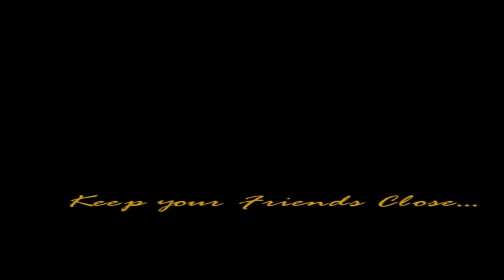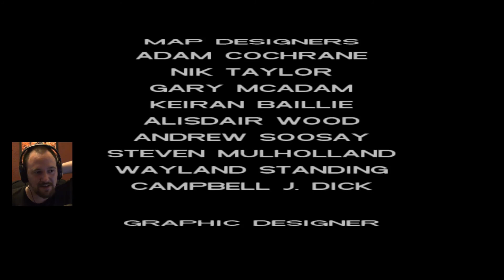GTA Vice City (PS4) - Part 21 - Das Finale (Deutsch | Let's Play GTA Vice City)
Alle benötigten "Immobilien-Missionen" wurden nun abgeschlossen.
Somit können wir jetzt die letzten 2 Missionen aus GTA Vice City starten und das Spiel somit beenden.

Dies sind die letzten beiden Missionen:
- Der Eintreiber (Vice-City-Druckereibetriebe)
- Freunde und andere Feinde (Tommy Vercetti)

Ich möchte mich bei allen Zuschauern bedanken, die mich in diesem Projekt begleitet haben - DANKE!
Vielleicht sehen wir uns in "Red Dead Redemption" ja wieder :)